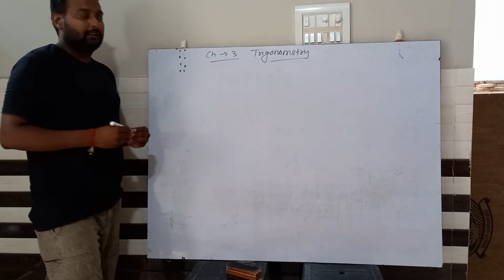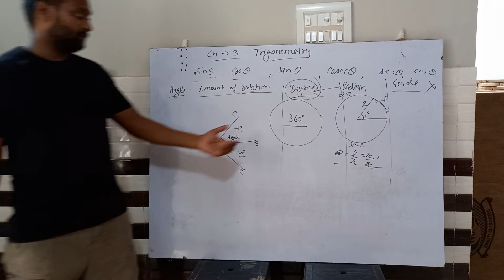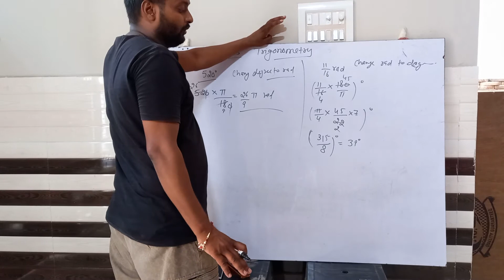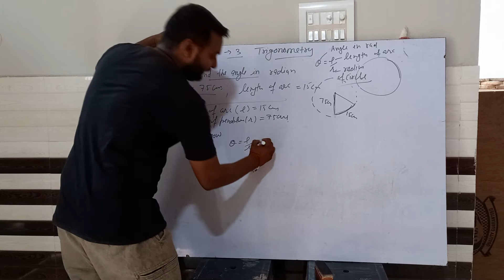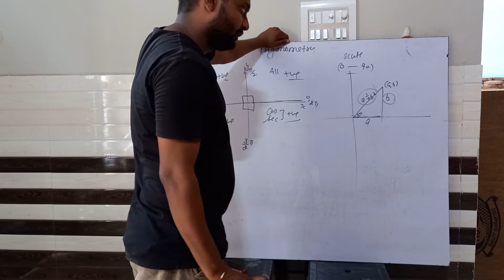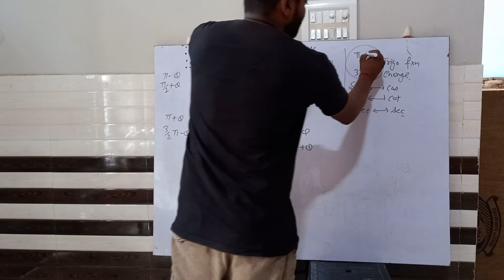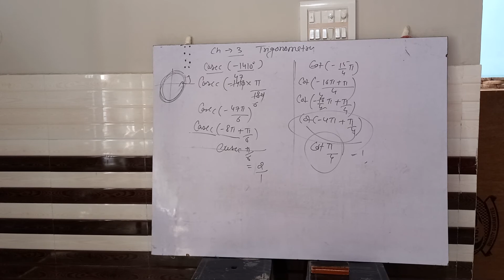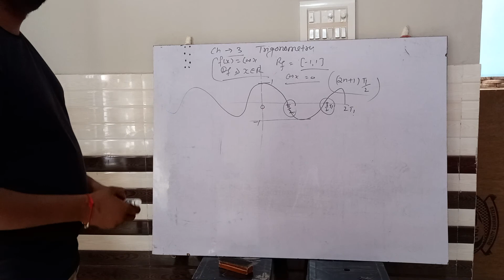11maths, Ch-3 revision